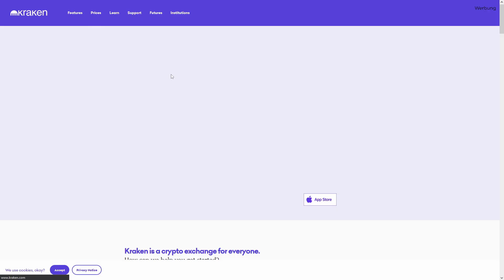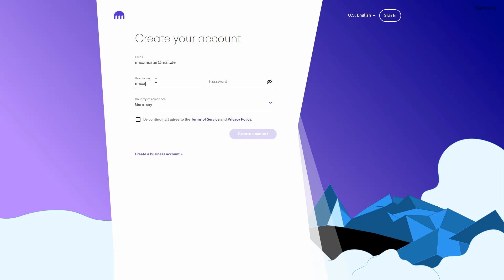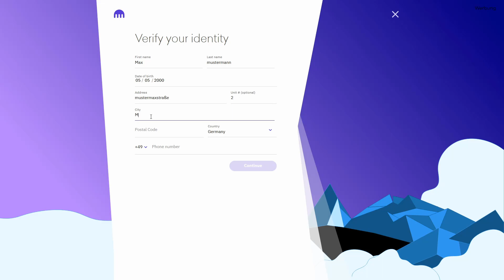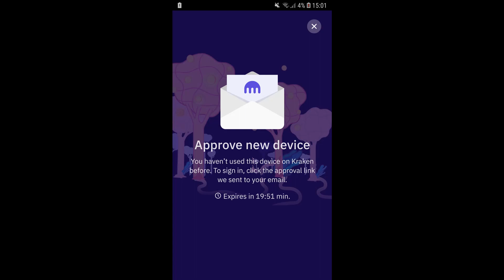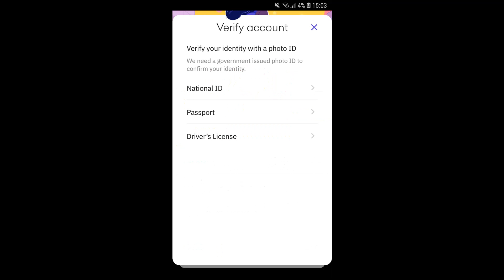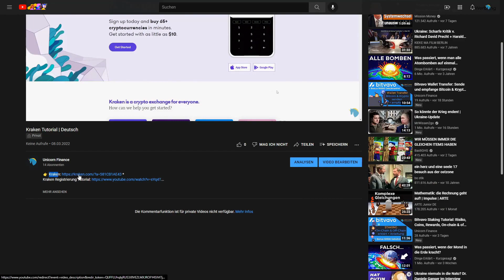Kraken anmelden: Registrierung & Verifizierung Tutorial. Kraken Krypto Konto eröffnen | Deutsch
Kraken anmelden deutsch.

Kraken Krypto anmelden: In diesem Kraken Registrierung Tutorial bekommst du eine Anleitung, wie du einen Kraken Account erstellst, indem du dich bei Kraken registrieren und verifizieren tust. Egal ob du Kraken, Kraken pro, Kraken Futures oder Kraken OTC nutzen willst, alles ist nach der Kraken Anmeldung über diesen normalen Kraken Account erreichbar, auch wenn es sich um verschiedene Apps bzw. Webanwendungen handelt. Du musst dich also nicht für jede App bzw. Webanwendung anmelden.

00:00 Begrüßung
00:34 Kraken registrieren
01:40 Kraken Verifizierung
03:28 Kraken Verifizierung mit Handy
04:40 Nächste Schritte

Wenn du über diesen Link etwas kaufst oder abschließt, erhalten wir (je nach Anbieter) eine Provision. Dir entstehen dadurch keine Mehrkosten und du unterstützt unser Projekt. Vielen lieben Dank für  deine Unterstützung! 🙏